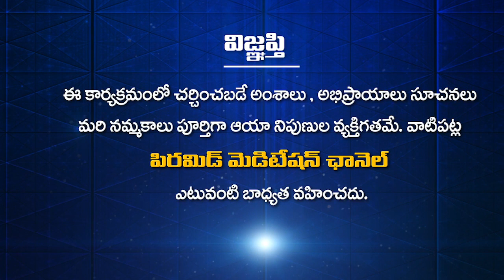యోగి జీవితం ఎలా ఉంటుంది? | Dr. Yugandhar With Navakanth | PMC Telugu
యోగి జీవితం ఎలా ఉంటుంది? | Yogi Jeevitam Ela Untundhi? | Dr. Yugandhar With Navakanth | PMC Telugu